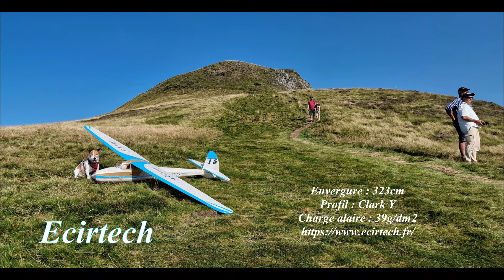Epervier Ki Ecirtech